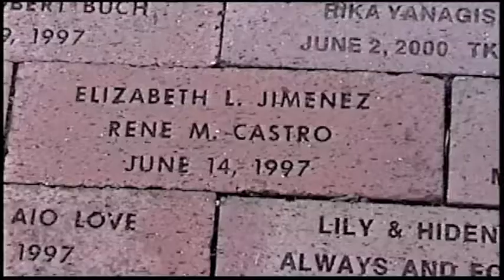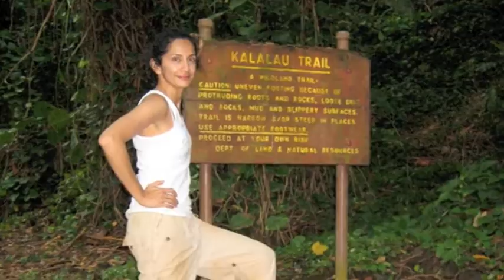Happy Birthday Liz!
My honey is 49 years old today. Happy Birthday honey! Love Rene